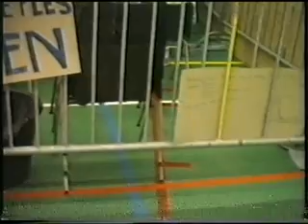Speel-In 1988 - Deel 3